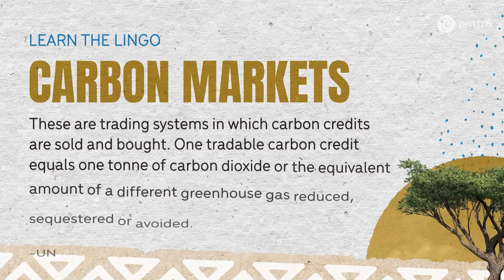Learn the Lingo: Carbon Markets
Learn the COP27 Lingo with @FeliciaIsLiving.